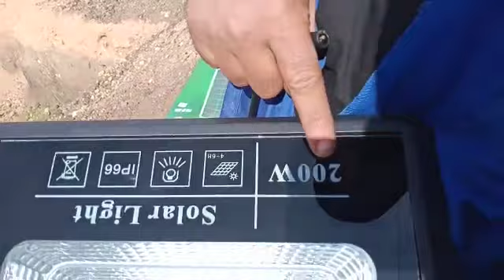طريقة تركيب برجكتور ديال طاقة الشمسية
طريقة تركيب برجكتور ديال
تركيب شبكة اليد و كيرلوند اليد كولور
كيفية تركيب شريط المخفي لايد LED
كيفية تركيب  السبوتLED بطريقة طريقة تركيب مفتاح الكهرباء بسيطة

تركيب شريط الليد والاضاءة تحفه   لكهربائي
تركيب إنارة أسقف جبسية مضيئة على شكل نجوم ساطعة فايبر اوبتك
تمديد أسلاك الكهرباء للـ(LED) بالجبسون بورد Extend the electrical wiring of (led) the gypsum board
تشطيب الاسبط وتركيب لد بيت النور الكهرباء Instalasi ayah dan ayah listrik
كيفية تركيب السبوت بطريقة بسيطة.
كيفية تركيب الإضاءة سبوت لايت و الشريط المضيء LED
طريقة تركيب اضواء ليد في الجبس المبتدئين Aprende a instalar luces LED en yeso para principiantes
طريقة تركيب ديكور غرف النوم بالإنارة المخفية من الصفر جزء ألا خير
ليد غرفة النوم المثالية. كهرباء المنازلكهرباء, عالم الكهرباء, التمديدات الكهربائية, القنوات الكهربائية, العلب الكهربائية, كهرباء المنازل, simple allumage, double allumage, va et vient, minutrie, telerupteur, electricite, tube orange, التركيب البيسط, التركيب المزدوج, التلربتور,
تركيب فيفيان للمبتدئين في كهرباء كيفية تطبيق

كهرباء البناء
كهرباء السيارات
كهرباء الصيانة الصناعية
كهرباء المنازل
كهرباء الإنشاءات
كهرباء البناء ofppt
كهرباء السيارات ofppt
كهرباء الصيانة الصناعية بالمغرب
كهرباء ينبع
كهرباء يركع للخطيب
كهرباء يهر
كهرباء يبرود
كهرباء يحيى الخطيب
كهربا يبصق
كهربا يركع للخطيب
كهربا يسجد للخطيب
الكهرباء
الكهرباء المنزلية
الكهرباء الصناعية
الكهرباء الساكنة
الكهرباء الصناعية في التكوين المهني
الكهرباء في القرية
الكهرباء في الجسم
الكهرباء في المنام
كهرباء ومياه الشارقة
كهرباء والماء
كهرباء ومياه دبي
كهرباء ومياه عجمان
كهرباء وماء
كهرباء ومياه ابوظبي
كهرباء وسط الدلتا
كهرباء وسباكة
كهربا ومحمد فضل
كهرباء و ماء
كهرباء و فضل
كهرباء هرم سيتى
كهرباء هاتف
كهرباء هاربين
كهرباء هندسة
كهرباء هونداي
كهرباء هيونداي
هيئة كهرباء ومياه الشارقة
ة كهرباء
كهرباء h
كهرباء نعيم
كهرباء نجران
كهرباء نمار
كهرباء نمار 3020
كهرباء ناشفه
كهرباء نيالا
كهرباء نينوى
كهرباء نبيل الوقاد
n كهرباء
كهرباء n l
فرن كهربائي
كهرباء مجانية
كهرباء منازل
كهرباء منزل
كهرباء مجاني
كهرباء معمارية
كهرباء مكيف السيارة
كهرباء مجانية بالمغناطيس
كهرباء مجانية في المنزل
كهرباء ليبيا
كهرباء لبنان فواتير
كهرباء لبنان 24/24
كهرباء لاسلكية
كهرباء لبنان الخط الساخن
كهرباء كهرباء
كهرباء كنترول
كهرباء كنترول وتحكم
كهرباء كفر الشيخ
كهرباء كنترول وباور
كهرباء كنترول وباور pdf
كهرباء كرتون
كهرباء كلباء
كهرباء c
سعر ك كهرباء
كهرباء قطر
كهرباء قاديشا
كهرباء قنا
كهرباء قاديشا طرابلس هاتف
كهرباء قليوب
كهرباء قويسنا
كهرباء قوى
كهرباء في الفخذ الأيمن
كهرباء في الراس
كهرباء في الجسم
كهرباء في الجانب الأيمن من الرأس
كهرباء في الساق اليسرى
كهرباء في الركبة
كهرباء في القفص الصدري
كهرباء في القلب
f كهرباء
كهربا في الاهلي
كهرباء بالمخ
كهرباء في الحلم
كهرباء في مصر
استعلام عن الكهرباء
كهرباء غزة
كهرباء غسالة الصحون

كهرباء غرب المنصورة
كهرباء غرب القاهرة
كهرباء غرب عبدالله المبارك
كهرباء غزة اليوم
كهرباء عامة
كهرباء عند لمس السيارة
كهرباء عند لمس الاشياء
كهرباء عند تحريك العين
كهرباء عجمان
كهرباء عدن
كهرباء عمان
كهرباء عدن اليوم
كهرباء ع القلب
كهربا ع المخ
كهرباء ع
تقديم ع كهرباء
غاز ع كهرباء
سيارات ع كهرباء
بسكليت ع كهرباء
فرن ع كهرباء
كهرباء ظفار
كهرباء ظهران الجنوب
كهرباء ضغط عالي
كهرباء ظلم
كهرباء ظهرة لبن
كهرباء ظهرة البديعة
ضفيرة كهرباء
كهرباء ظبي
كهرباء طرمبة البنزين
كهرباء طوارئ
كهرباء طبلون السيارة
كهرباء طنطا
كهرباء طرطوس
كهرباء طلخا
كهرباء طبربور
كهرباء طرابلس
كهرباء اربد
كهرباء مجان
كهرباء الشارقة
كهرباء مسقط
كهرباء مزون
كهرباء دبي
كهرباء مصر
كهرباء ضباء
كهرباء ضحكتك فيها كهرباء
كهرباء ضغط متوسط
كهرباء ضاحية نمار
كهرباء ضحكتك
كهرباء ضاحية قدسيا
كهرباء ضمد
كهرباء صناعية
كهرباء صيانة صناعية
كهرباء صناعية وتحكم
كهرباء صناعية pdf
كهرباء صويلح
كهرباء صامطة
كهرباء صنعاء
كهرباء صناعي
كهرباء ص
كهرباء شمال الدلتا
كهرباء شمال القاهرة
كهرباء شرق الدلتا
كهرباء شبرا الخيمة
كهرباء شمس
كهرباء شرق الرياض
كهرباء شبين الكوم
كهرباء شمال الصعيد
شركة كهرباء ش الهرم
شركه كهرباء ش
كهرباء سيارات
كهرباء ساكنة
كهرباء سيارات تويوتا
كهرباء سلسيون
كهرباء سوريا
كهرباء سوهاج
كهرباء سيارة اتوس
كهرباء سيارات pdf
كهرباء زحلة
كهرباء زائدة في المخ
كهرباء زياده فى المخ
كهرباء زياده على المخ
كهرباء زائدة بالجسم
كهرباء زايد
كهرباء زيادة فى القلب
كهرباء زجاج السيارة
كهرباء ريف دمشق
كهرباء راس الخيمة
كهرباء رقم
كهرباء رفح
كهرباء راس
كهرباء رقم كام في الاهلي
كهرباء رابغ
كهرباء راس العين
اخبار كهرباء
كهرباء ذهاب واياب
كهرباء ذكية
كهرباء ذاتيه
كهرباء ذيبان
كهرباء ذي قار
كهرباء ذهبان
كهرباء ذاتي
كهرباء ذكي
كهرباء دراجة 103
كهرباء دمشق
كهرباء دمشق الآن

طريقة تركيب مفتاح الكهرباء لستار المخباء للنافذة الكهرباءية ستار مخبأ ديال المنيوم

ما عليك سوى الانتساب إلى هذه القناة للاستفادة من المزايا:
كيفية تركيب شريط المخفي لايد LED5